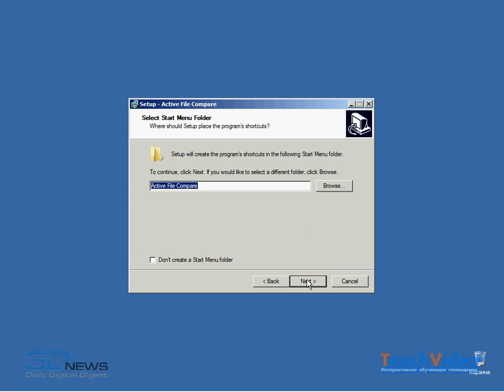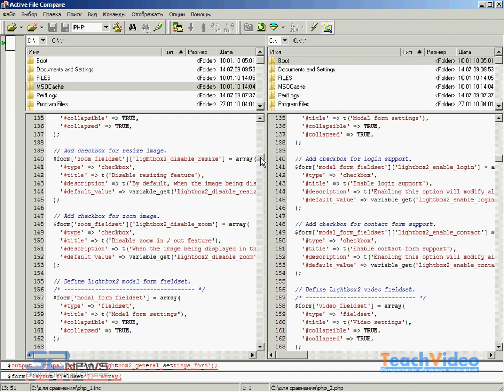Сравнение документов в Active File Compare 2.0 (5/5)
- тысячи обучающих роликов на нашем сайте бесплатно!  Программа Active File Compare устанавливается за считанные секунды и не требует указания каких-либо дополнительных параметров в процессе установки. Однако при установке нельзя указать язык, а автоматически распознать язык системы программа не может. Изначально весь интерфейс программы на английском языке, но для смены не нужно скачивать дополнительные модули.